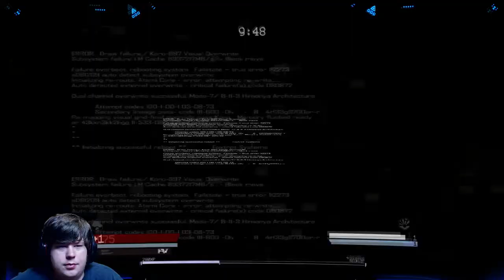Blacklight Tango Down Ep 3 Featuring Metamorphic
I, Klaypex, give you permission to use my [music] for commercial purposes.

Hi! I'm Klaypex

Feel free to use my music, just make sure you link people to the following links

- Klaypex